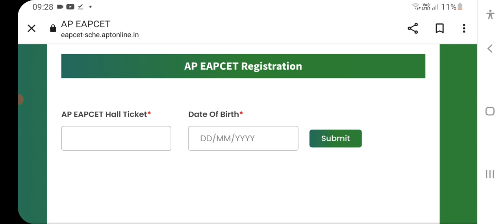AP EAMCET 2023|CANDIDATE REGISTRATION DIRECT LINK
FOR PERSONAL GUIDANCE &WEB OPTIONS LIST FOR PHASE-1/ PHASE-2/PHASE-3 FOR  AMOUNT 1000

FOR PHONE CALL- AMOUNT 299

FOR WHATSAPP CHAT - 199

RS ACADEMY for BEST TRICKS , PLANNING , STRATEGY, GUIDANCE, DOUBTS CLARIFICATION